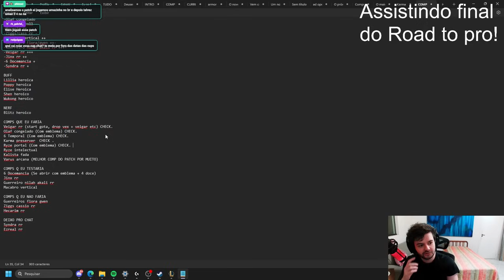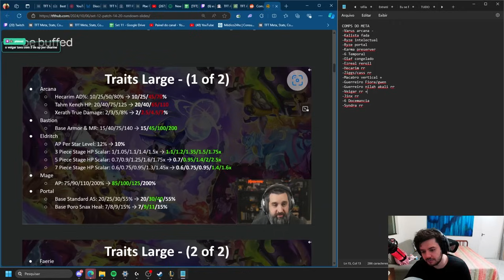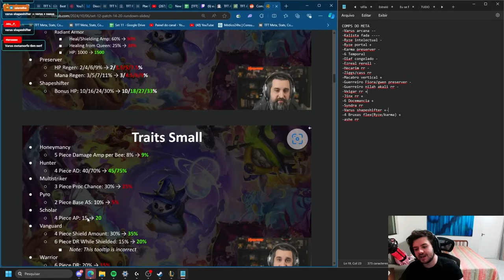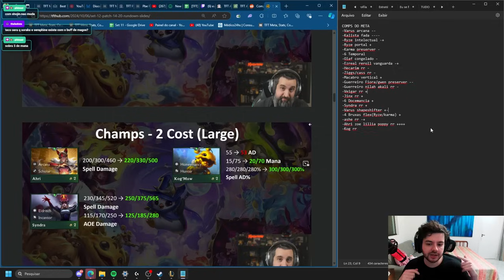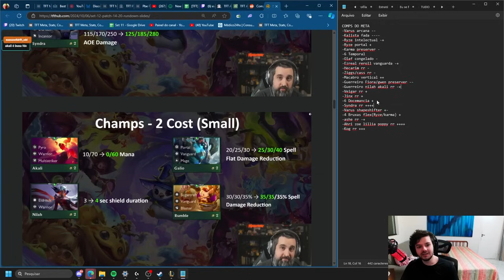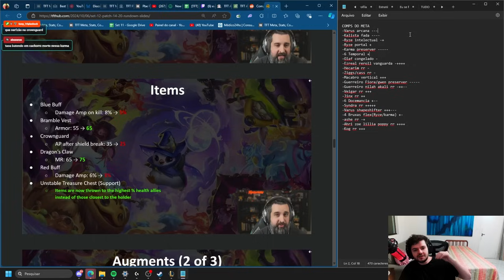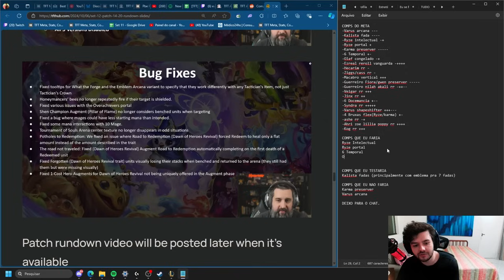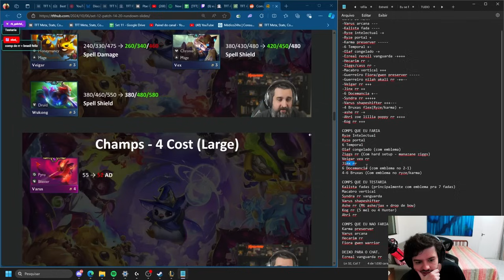MAIS DE 100 MUDANÇAS NO NOVO PATCH?? - ANÁLISE E MELHORES COMPS